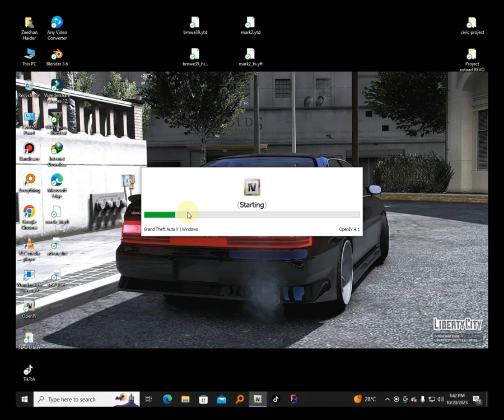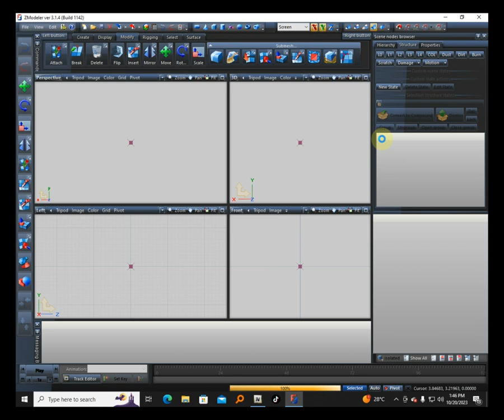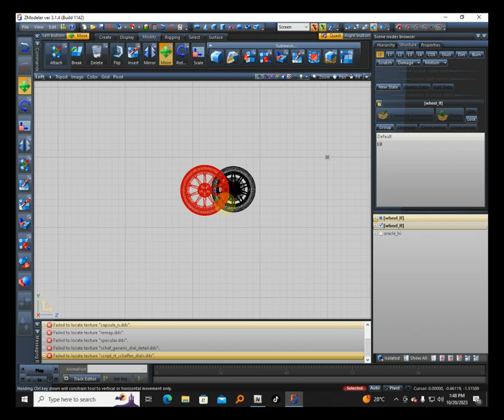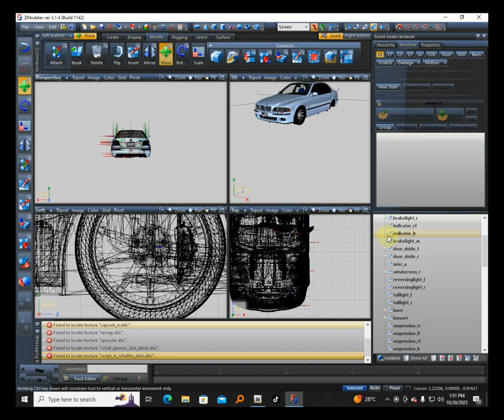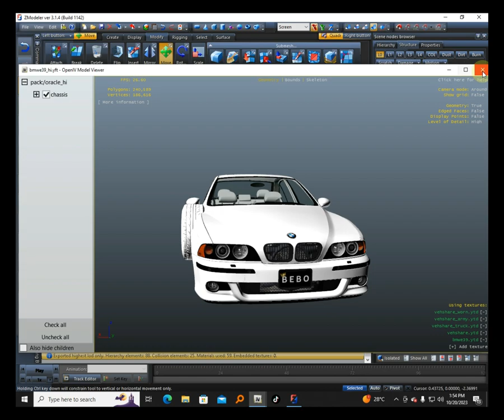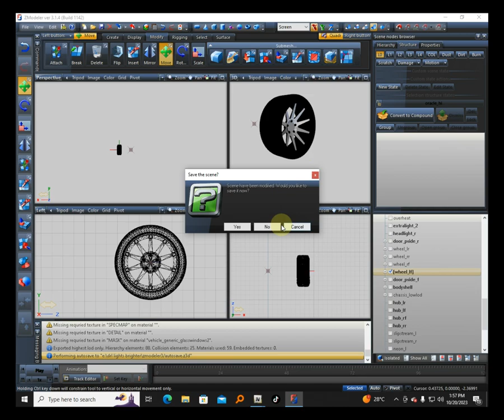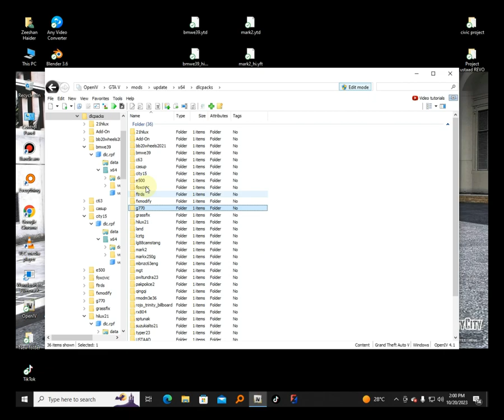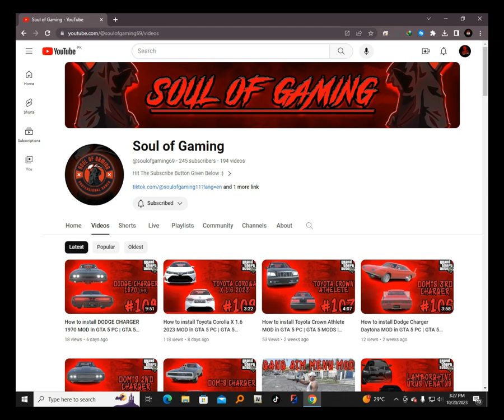HOW TO REPLACE STOCK RIMS OF ANY CAR WITH ZMODELER3 | CLASS 04 | URDU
GYZZ How To Replace Car Stock Rims Of Any Car With Zmodeler3

100 Likes Then I Upload V8 !

GTA 5 Mods Installation
GTA V Mods Installation
GTA 5 Modding
GTA 5 PC Mods
GTA 5 Mod Showcase
GTA 5 Mod Tutorial
Best GTA 5 Mods
Top GTA 5 Mods
GTA 5 Script Mods
GTA 5 Graphics Mods
GTA 5 Car Mods
GTA 5 Mod Manager
GTA 5 Realistic Mods
GTA 5 Modding Guide
GTA 5 Modding Community